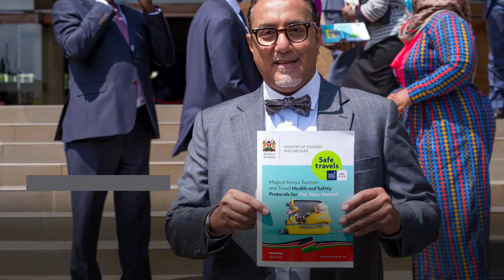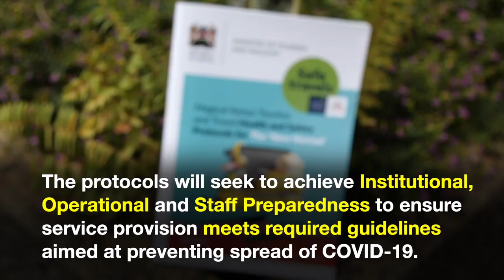Launch of Travel protocols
Kenya listed among the global destinations certified and authorized to use the “World Travel and Tourism Council Safe Travel Stamp”
@Ministry of Tourism and Wildlife -Kenya
@World Travel & Tourism Council